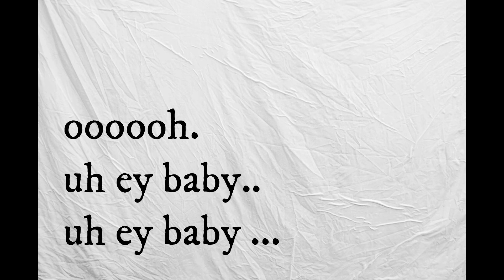Again - Titus Jim Tagalog version cover (lyrics video)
originally owned by: FETTY WAP
covered by: TITUS JIM
arranged by: PK DICE

follow the artist on facebook:
Titus Jim Official

Filtrap League Official

support local and spred the love & positivity to everyone!